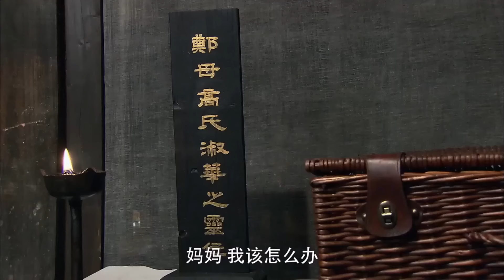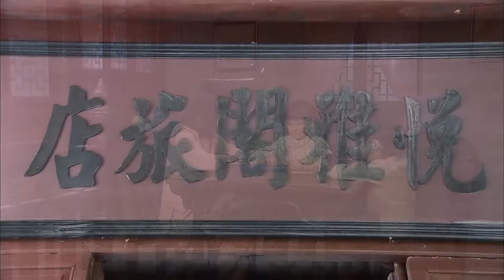【MOVIE】外婆刚去世，恶毒舅妈就要把灰姑娘卖去青楼，灰姑娘无奈连夜逃跑！华剧不停 刘恺威 吴磊 ❤️|Chinese drama